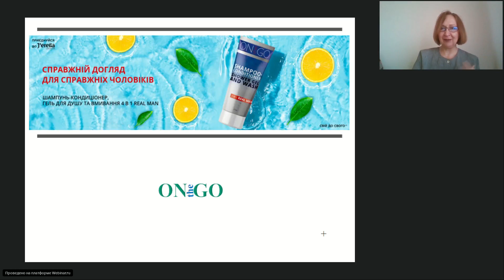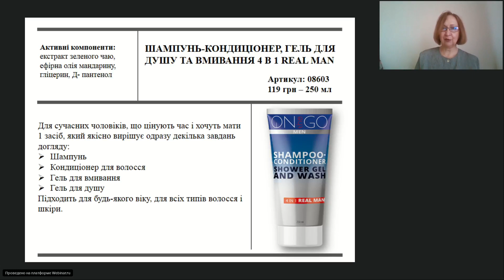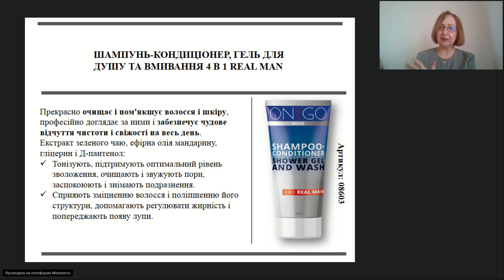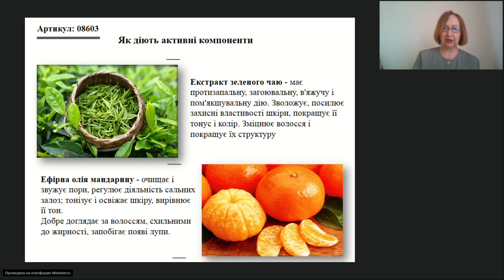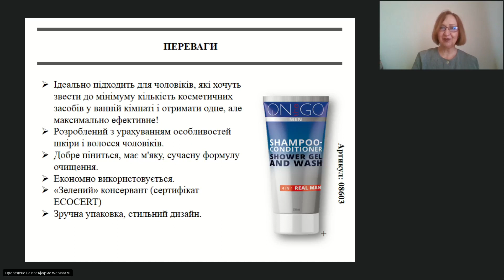Шампунь-кондиціонер, гель для душу та вмивання 4 в 1 REAL MAN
Шампунь-кондиціонер, гель для душу та вмивання 4 в 1 REAL MAN (арт. 08603)

Для сучасних чоловіків, що цінують час і хочуть мати 1 засіб, який якісно вирішує одразу декілька завдань догляду:

Шампунь
Кондиціонер для волосся
Гель для вмивання
Гель для душу
Підходить для будь-якого віку, для всіх типів волосся і шкіри.

Прекрасно очищає і пом'якшує волосся і шкіру, професійно доглядає за ними і забезпечує чудове відчуття чистоти і свіжості на весь день.
Екстракт зеленого чаю, ефірна олія мандарину, гліцерин і Д-пантенол:
Тонізують, підтримують оптимальний рівень зволоження, очищають і звужують пори, заспокоюють і знімають подразнення.
Сприяють зміцненню волосся і поліпшенню його структури, допомагають регулювати жирність і попереджають появу лупи.